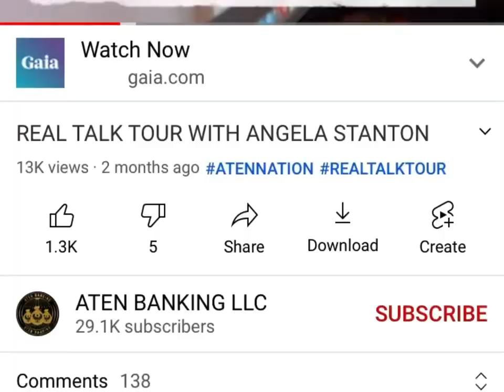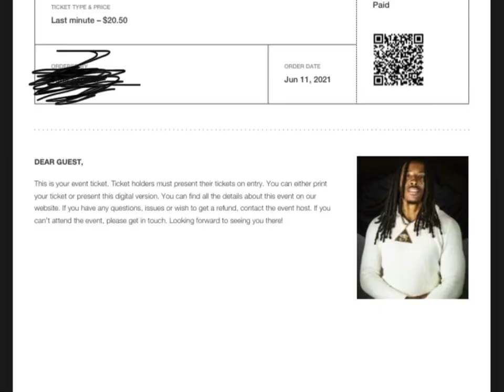I went to see young pharaoh at real talk tour event what happened…!